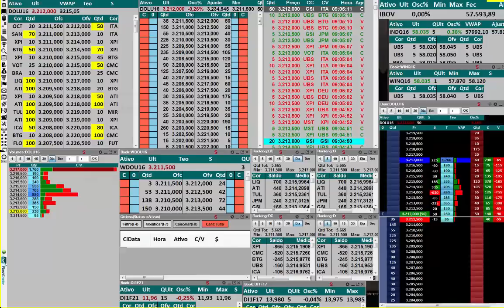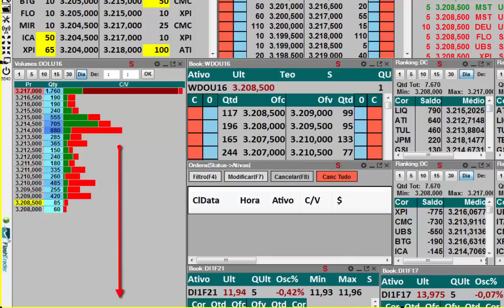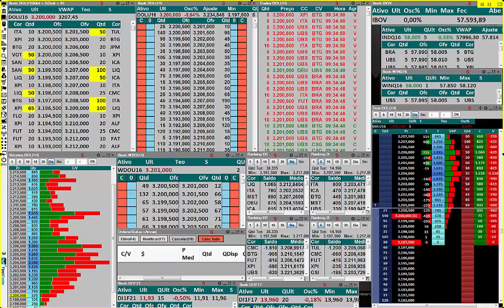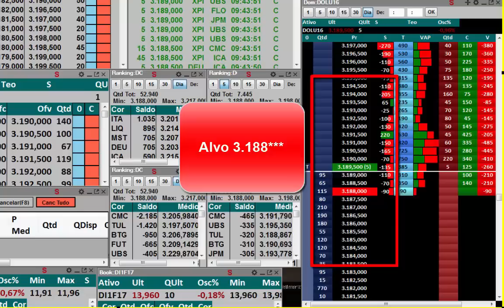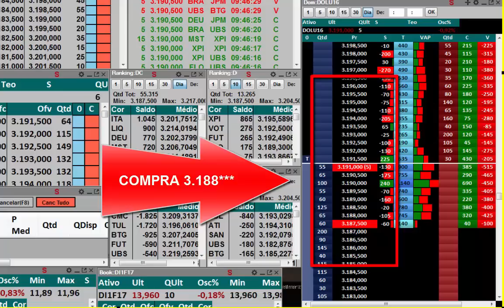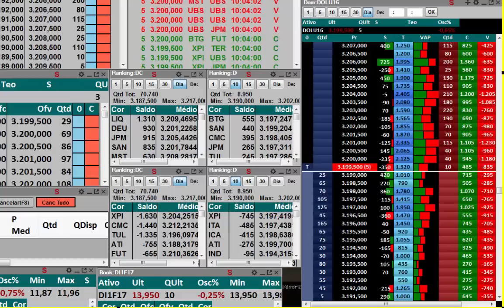PAYROLL NA PRATICA C/ ALISON CORREIA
Tudo sobre Payroll, aprenda na pratica como tomar decisão em indicadores como o payroll.
🔴Quer aprender “Na prática” durante o pregão como ganhar dinheiro no Dólar e Indice Futuro? Abra sua conta gratuitamente na Rico e acompanhe a minha sala pela InvestTV Sala de TR na Prática. MAIS INFO📥📥

..."Nunca desista daquilo que te faz sorrir"... :)